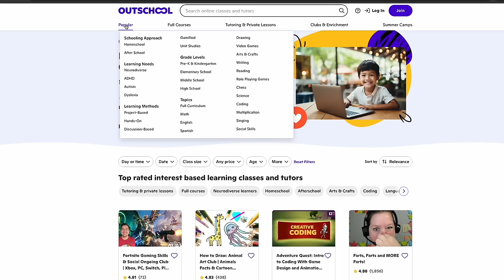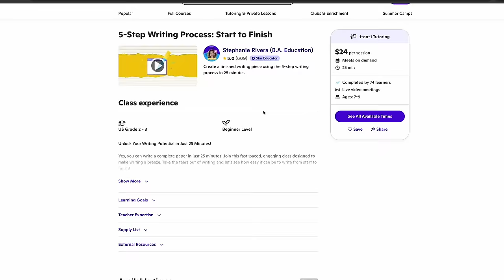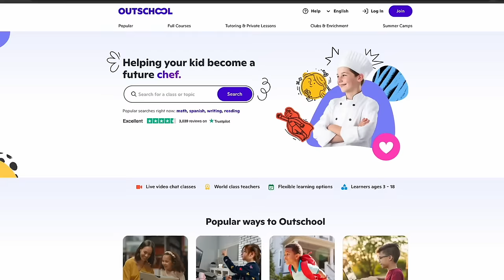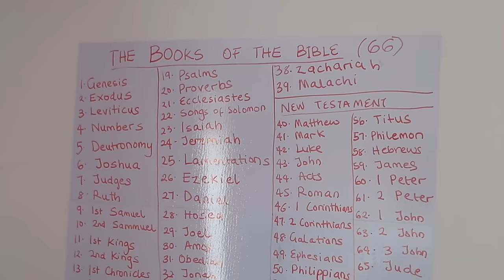Helping My Immigrant Kids Navigate The UK 🇬🇧 Educational System